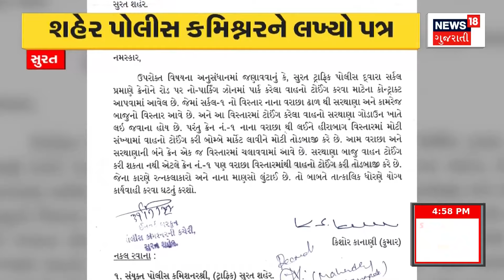Anand News: વિશ્વનું 24 ટકા દૂધ ઉત્પાદન કરે છે ભારત | Milk Production | Gujarati News | News18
GCMMF MD Jayenbhai Mehta's reaction to the budget. Vision to make India 'Dairy to the World'. India produces 24 percent of the world's milk. This share will increase to 33 percent in the next 10 years.

બજેટ પર GCMMFના MD જયેનભાઈ મેહતાની પ્રતિક્રિયા. ભારતને 'ડેરી ટુ ધ વર્લ્ડ' બનાવવાનું વિઝન. ભારત વિશ્વનું 24 ટકા દૂધ ઉત્પાદન કરે છે. આવતા 10 વર્ષમાં આ હિસ્સો વધીને 33 ટકા થઈ જશે. n18oc_anand